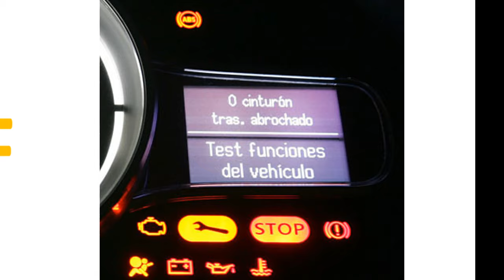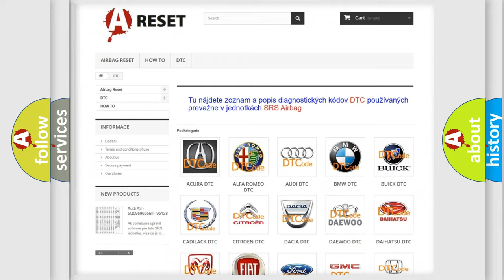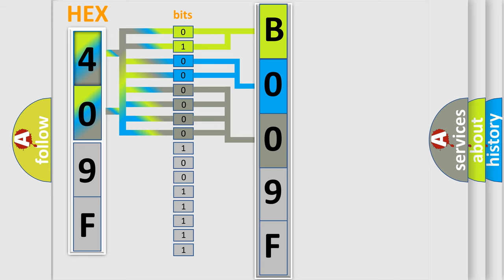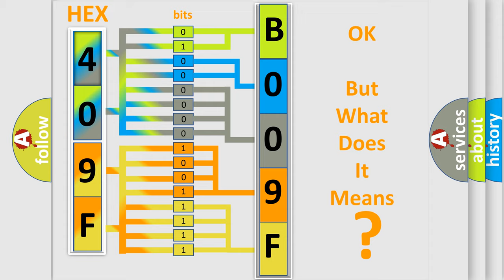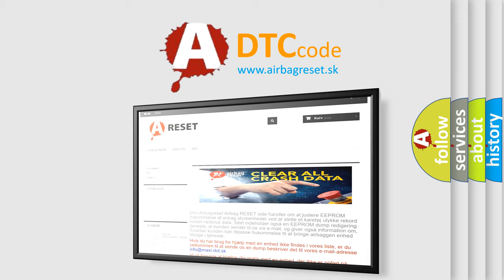DTC Saturn B009F-4A Short Explanation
Contents:
0:21 Basic DTC analysis according to OBD2 protocol standard.
1:48 Insight into programming
2:58 A diagnostically understandable description of the Diagnostic Trouble Code
3:05 Basic error definition

Make:
Saturn
Code:
B009F 4A
Definition:
Lost Communication With Parking Assist Control Module
Description: